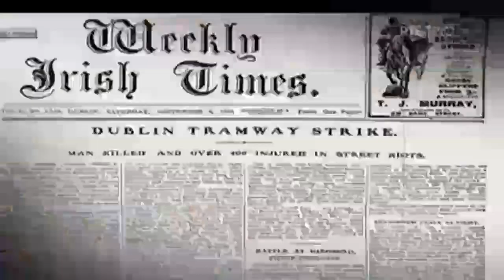Monday Night Soccer - 1913 Lockout 100th Anniversary - Bohs v Shels (2/9/13)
IT WAS THE 100th anniversary of the Dublin Lockout recently, so to commemorate the occasion, MNS took a look back at the little-known story of how it affected two of Ireland's biggest football clubs. Jim Larkin at the time wanted the upcoming game between the two sides abandoned, claiming two players competing in it were "scabs". Lloyd Cooney performs a piece from the The Dublin Tenement Experience's Living the Lockout a drama production by ANU.

Presenter - Peter Collins
Reporter - Tony O'Donoghue
Interviewed Guest - Donal Fallon
Performer - Lloyd Cooney